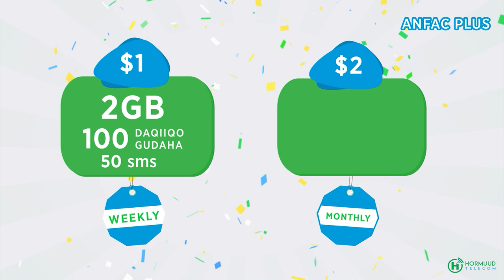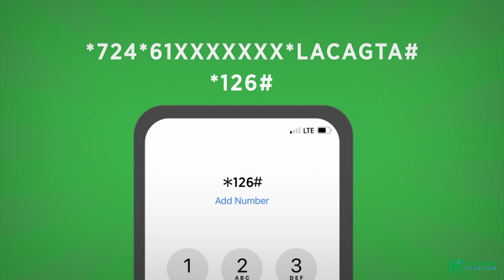Ciidanka Nabad sugida iyo sirdoonka qaranka oo ku biiray Ciribtirka Ciyaal weerada.